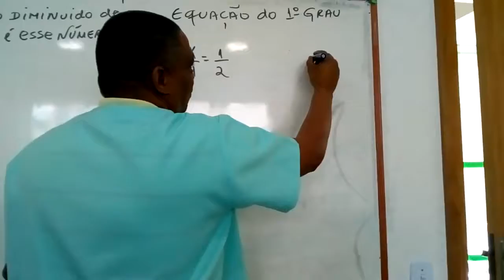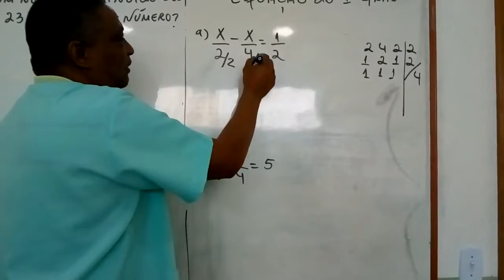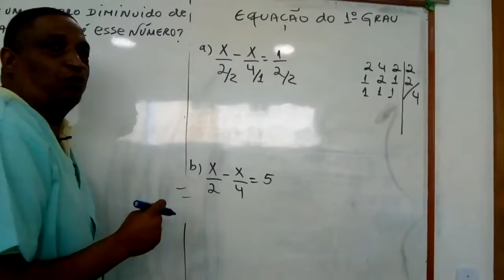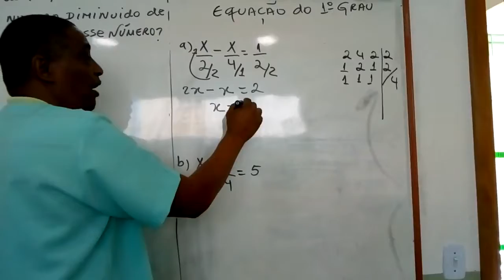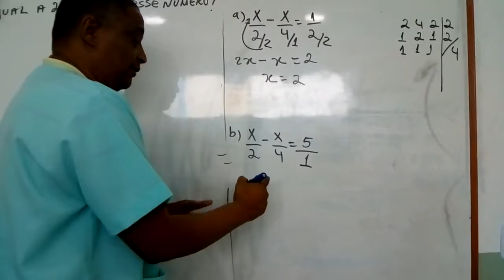Equação de 1º grau parte 2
Professor:Washington